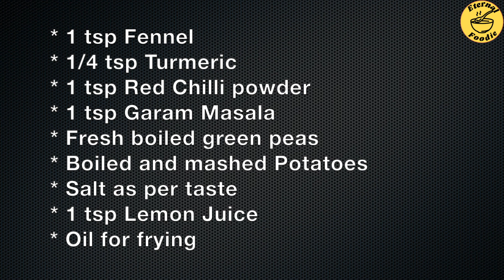Samosa Recipe | घर पर हलवाई जैसे खस्ता समोसे बनाने की विधि | Perfect Samosa Recipe by Eternal Foodie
Hey Friends,
Follow Us Other platform :
INGREDIENTS :-
* 2 Cup Maida
* 1/2 tsp ajwain
* 4 tsp Ghee
* 2 tsp Oil
* 1/2 tsp Cumin seed
* Crushed coriander seeds
* 2 crush green chilli
* Grated Ginger
* 1 tsp Fennel
* 1/4 tsp Turmeric
* 1 tsp Red Chilli powder
* 1 tsp Garam Masala
* Fresh boiled green peas
* Boiled and mashed Potatoes
* Salt as per taste
* 1 tsp Lemon Juice
* Oil for frying